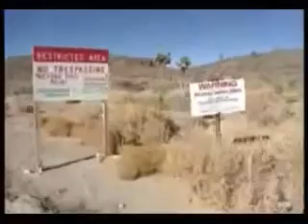RAPPORTO COMETA SU AREA 51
IL RAPPORTO COMETA è UN DOCUMENTO REDATTO DAI MIGLIORI SCIENZIATI ,GENERALI A 5 STELLE E MEMBRI DELLA DIFESA FRANCESE CHE AFFERMA CHE I FENOMENI UFO SONO REALI E L'AMERICA NASCONDE EVENTI TOP SECRET AD ALTRE NAZIONI DELLA NATO---SE IL VIDEO è DI VOSTRO GRADIMENTO METTETE MI PIACE OPPURE ISCRIVETEVI SE VI VA AL MIO CANALE